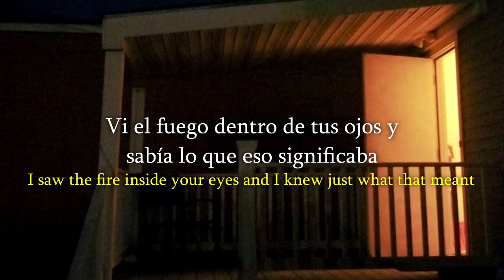surrenderdorothy - ihavealongdriveaheadofme Lyrics (Sub. Español)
[DEADTEARS]

[SURRENDERDOROTHY]